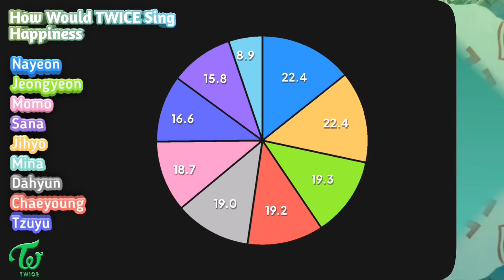How Would TWICE Sing Happiness (Red Velvet)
I'm sorry for the delayed video but now i will begin uploading Red Velvet videos! btw I would love to get some Line Distribution or How would sing requests in the comments!

Layout Inspiration        | ultimatekpop
Thumbnail Inspiration | HEXA6ON